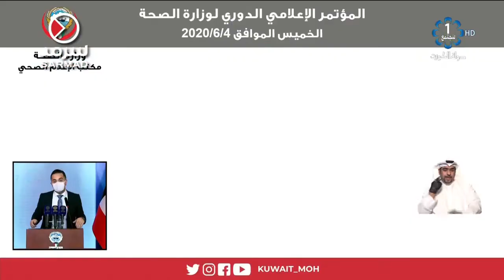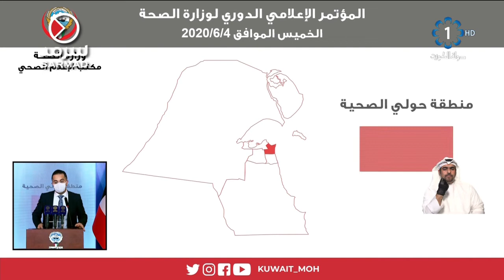وزارة الصحة: 562 حالة جديدة ثبتت إصابتها بفيروس كورونا ليبلغ إجمالي الإصابات في الكويت 29,921